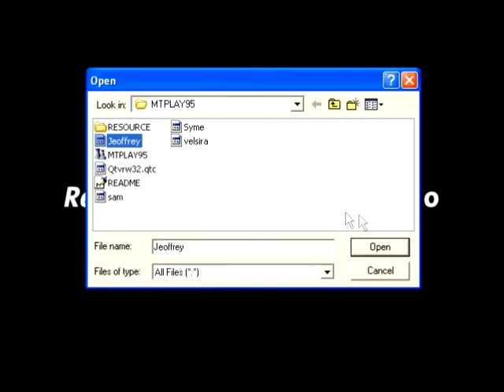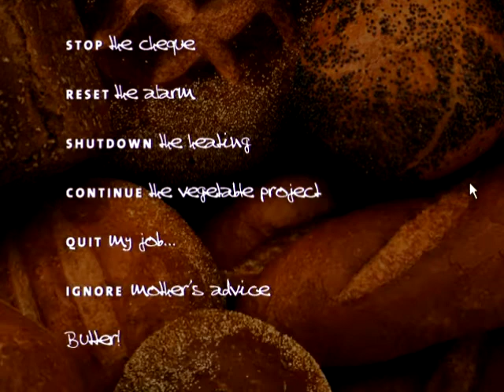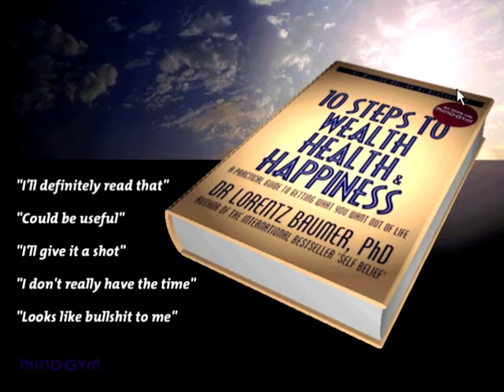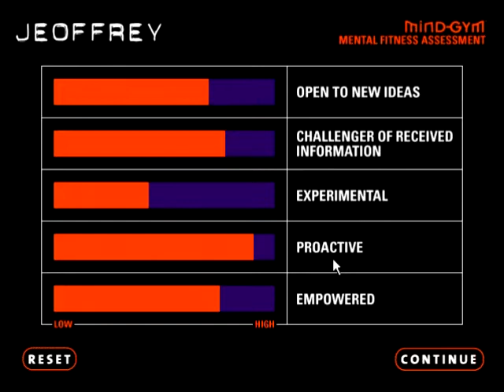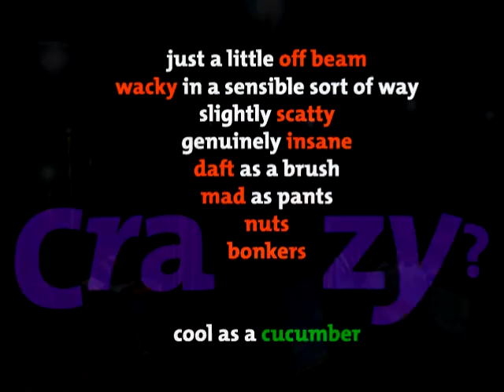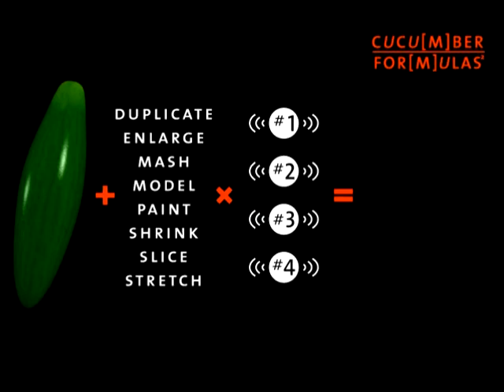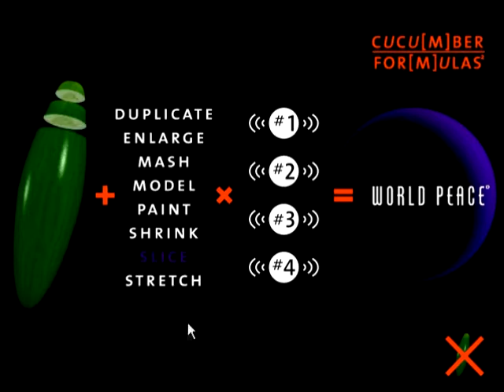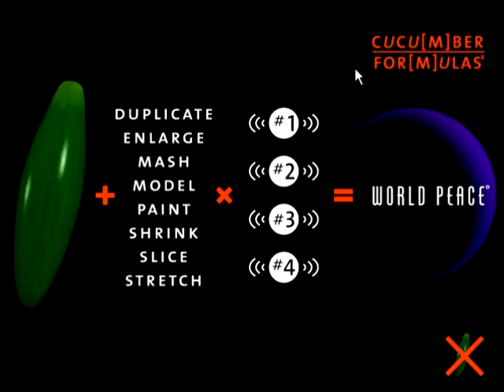Let's Get Confused: Mind Gym Part 2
The locker has been opened...